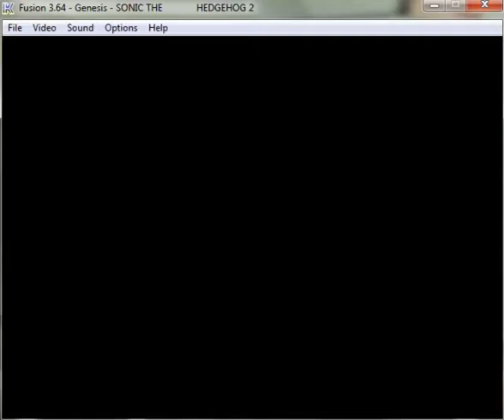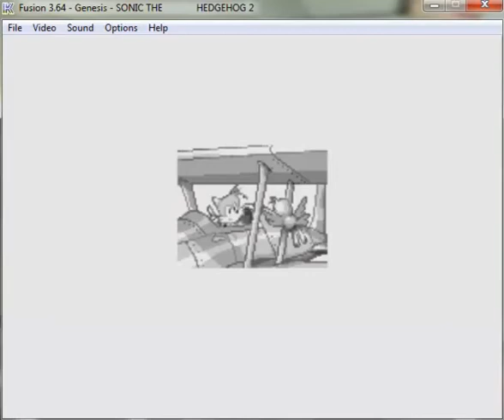Sonic The Hedgehog 2 - I BEAT THE EGGMAN!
The Eggman ain't got nothin' on me.